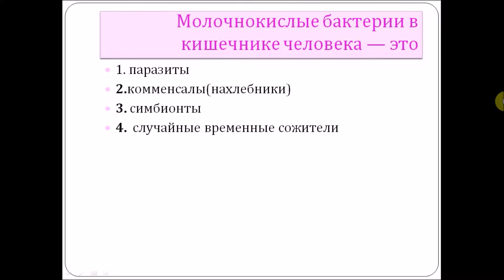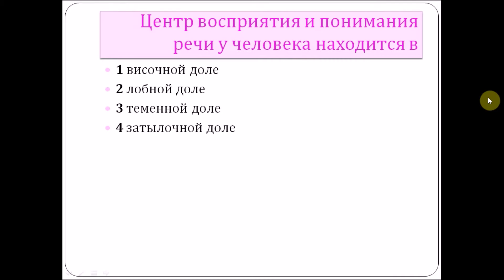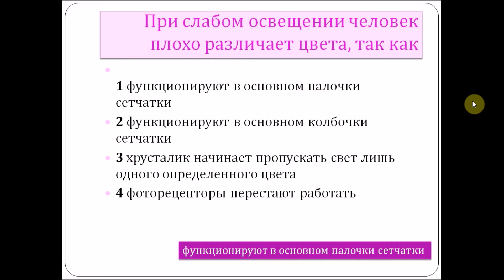Выбор ответов ГИА. Биология 9 класс.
Выбор ответов, с опытным учителем, на вопросы по теме "Влияние экологических факторов на организм" при подготовки к ГИА  по биологии в 9 классе.